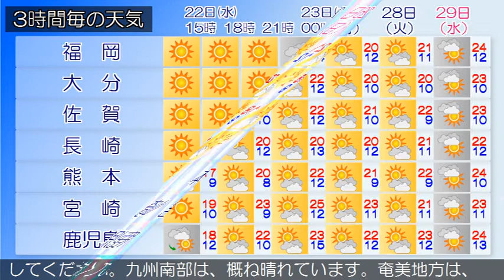2020/04/22 九州地方の天気予報 昼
福岡、北九州、筑後地方では、強風に注意してください。福岡、北九州地方では、高波に注意してください。福岡県では、空気の乾燥した状態が続くため、火の取り扱いに注意してください。福岡県は、高気圧に覆われて概ね晴れとなっています。２２日は、高気圧に覆われて概ね晴れですが、気圧の谷や寒気の影響により夜遅くには曇りの所があるでしょう。鹿児島県では、強風や高波に注意してください。薩摩、大隅地方では、空気の乾燥した状態が続くため、火の取り扱いに注意してください。九州南部は、概ね晴れています。奄美地方は、曇りで雨が降っている所があります。